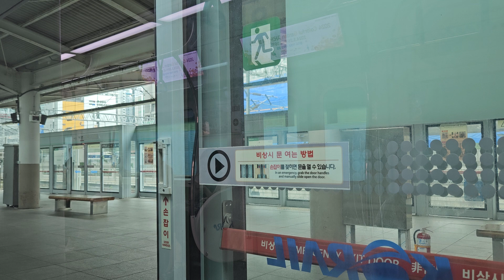경춘선 전동열차 상봉 ~ 춘천 주행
상봉역을 출발하여 춘천역까지 운행하는 경춘선 전동열차의 주행 영상입니다.

탑승 열차: 경춘선 K8031열차 상봉 → 망우 → 신내 → 갈매 → 별내 → 퇴계원 → 사릉 → 금곡 → 평내호평 → 천마산 → 마석 → 대성리 → 청평 → 상천 → 가평 → 굴봉산 → 백양리 → 강촌 → 김유정 → 남춘천 → 춘천

탑승 차량: 한국철도공사 361000호대(361C05편성)

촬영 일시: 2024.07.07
00:00 시작
01:18 상봉역 → 망우역
03:07 망우역 → 신내역
06:22 신내역 → 갈매역
09:26 갈매역 → 별내역
11:45 별내역 → 퇴계원역
14:02 퇴계원역 → 사릉역
17:17 사릉역 → 금곡역
20:50 금곡역 → 평내호평역
24:50 평내호평역 → 천마산역
28:44 천마산역 → 마석역
31:43 마석역 → 대성리역
37:33 대성리역 → 청평역
43:29 청평역 → 상천역
47:56 상천역 → 가평역
53:51 가평역 → 굴봉산역
58:18 굴봉산역 → 백양리역
1:01:35 백양리역 → 강촌역
1:10:40 강촌역 → 김유정역
1:16:58 김유정역 → 남춘천역
1:22:27 남춘천역 → 춘천역